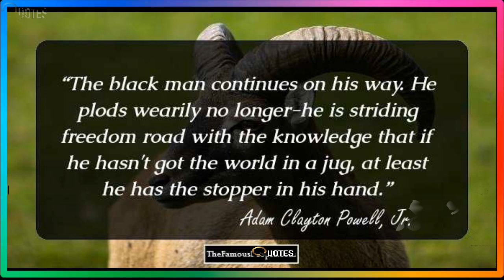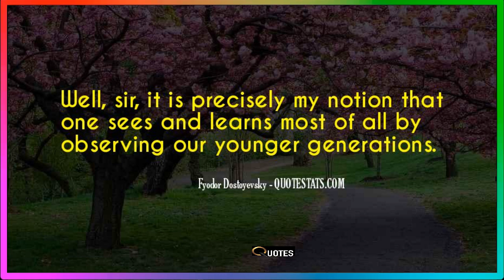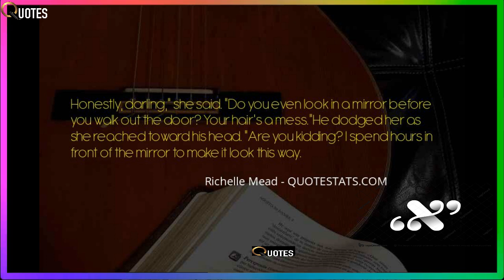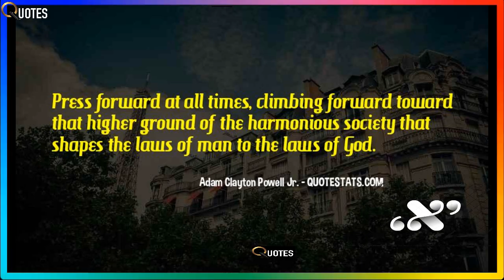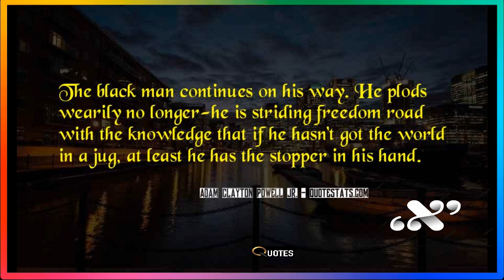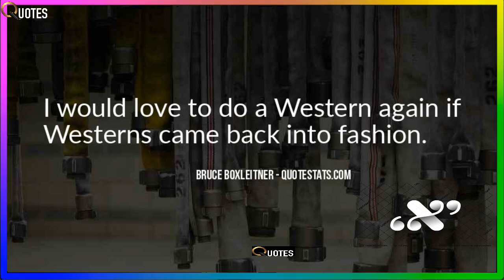83 Notable Quotes and Sayings By Adam Clayton Powell, Jr Top Inspiring quotes of all time